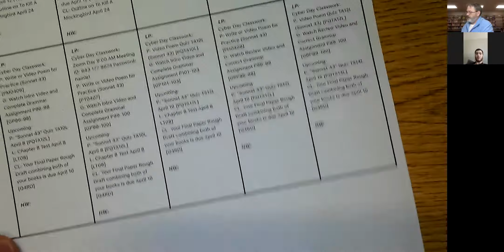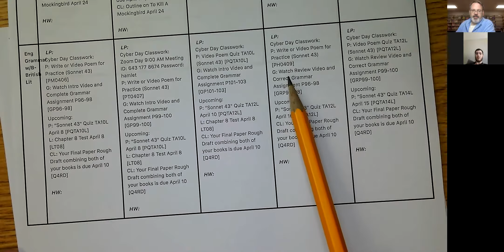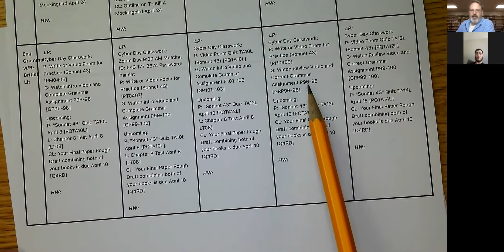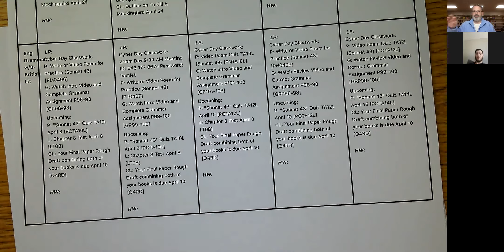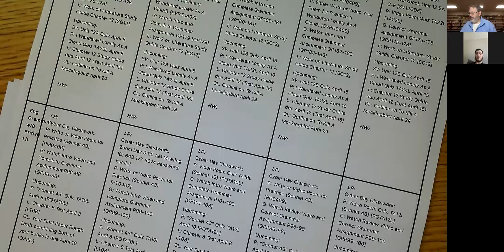G11-12 English Class 04-07-2020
Mr. Jamie's 11th & 12th Grade English Class met on Tuesday, April 7 at 9 AM to discuss the upcoming schedule and the Literature test scheduled for 4/8.